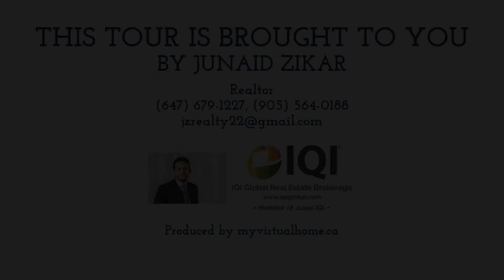251 Manitoba St Toronto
251 Manitoba St Toronto